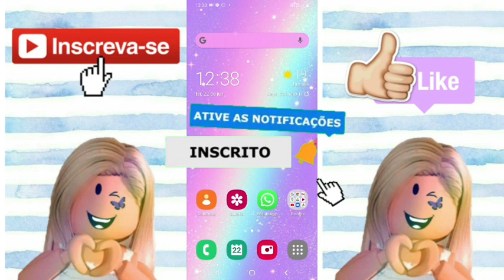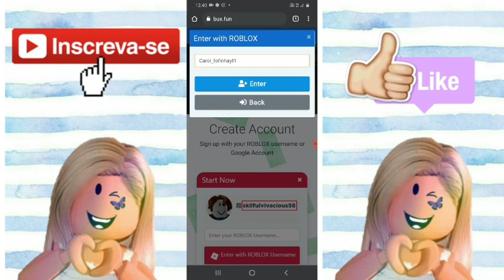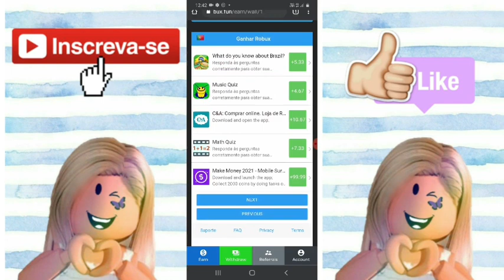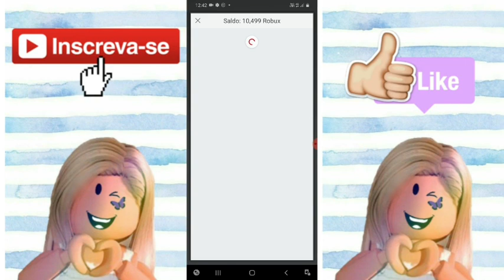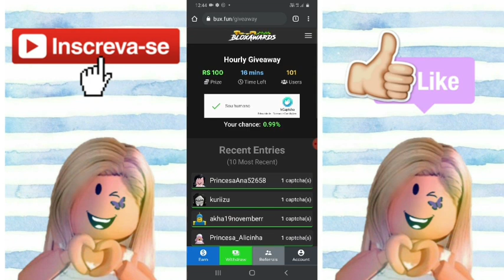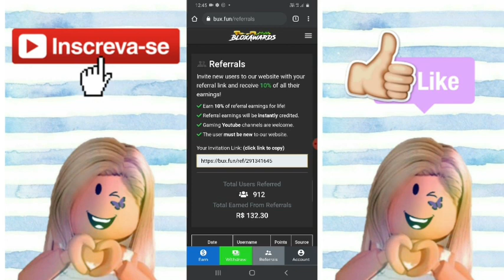Como ganhar robux grátis (100% funciona)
oii gente vou colocar minha caixa postal aqui em baixo 📬📦se vcs quiserem me mandar cartinha que eu vou amar ler minha caixa postal está aqui em baixo 📬📦⤵️

Hey, Lógico Carol!
Caixa Postal: 4041
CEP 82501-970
Para:Carol

como ganhar robux como ganhar robux como ganhar robux como ganhar robux como ganhar robux como ganhar robux